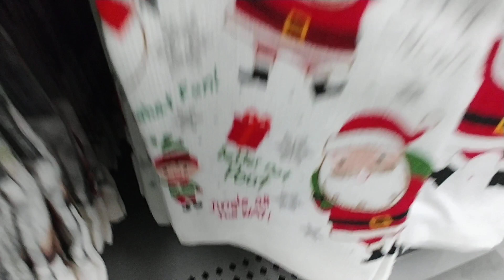Holiday Hot Pads At Walmart - Nov. 2020